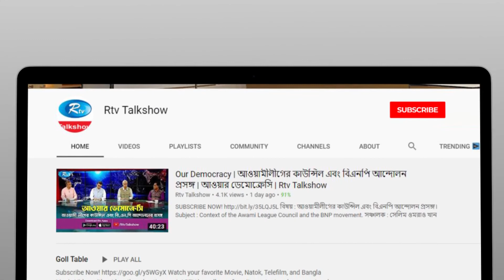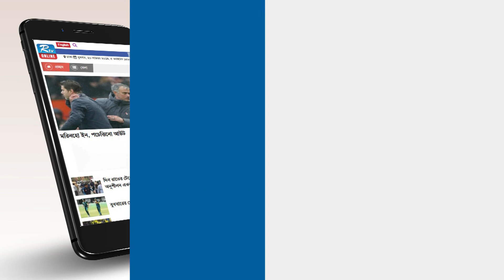চীনের ১৯তম জাতীয় কংগ্রেস | China Focus | Episode 69 | Rtv Talk Show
Program: China Focus
Subject: মৌখিক বাংলা ভাষার প্রতিযোগিতা নিয়ে আলোচনা
Episode: 69

- Team RTV